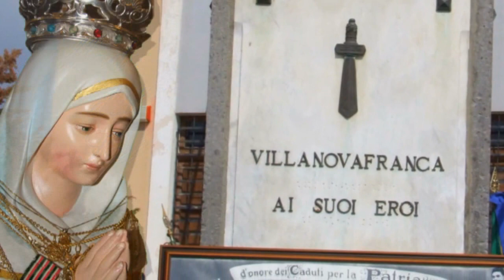La Fede e la Devozione a Villanovafranca (parte-2).avi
MADONNA DELLA SALUTE
Immagini che raccontano una storia e una tradizione. Raccolte in occasione del terzo centenario della fondazione del convento dei frati Minimi  a Villanovafranca.